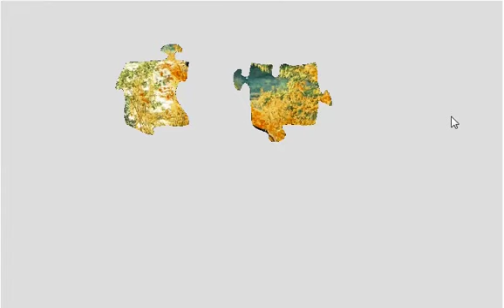Bicycle puzzle timelaps